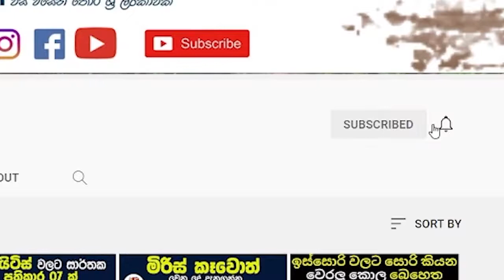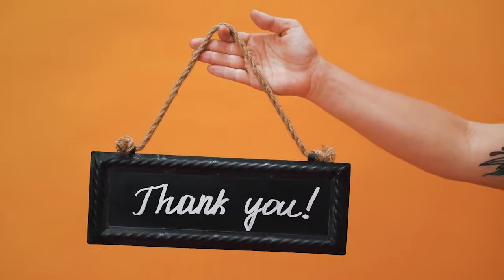දත් කැක්කුම වලක්වන විශ්මිත බෙහෙත් sinhala eheth | ath beheth | srilanka | medicine | dath kekkuma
🔺🔺🔺ඔබට හෝ ඔබගේ සමීපතම කෙනෙකුට වකුගඩු ගල්​ තියෙනවා නම් අපි කරපු වකුගඩු ගල්​ වලට 100% හරියන බෙහෙතක් ගැන​ වීඩියෝ එක අනිවාර්‍යෙන්ම බලන්න​.ලින්ක් එක පලවෙනි කමෙන්ට් එකේ දාල තියෙනවා.
🔺🔺අපි ලංකාවට​ ඩොලර් ගෙන්න බලාගෙන පිටරට ඕඩියන්ස් වලට අලුත් චැනල් එකක් පටන් ගත්තා..ඒක සබ්ස්ක්‍රයිබ් කරගෙන අපිට උදව්වක් දෙන්න​​.ඒකේ අපි පලකරන්නේ මෝටිවේශන් වීඩියෝ ...ඔයාලා ඉන්න තැනෙන් අඩියක් හරි උඩට එන්න ඒ චැනල් එක​ උදව් වේවි. මානසිකව වැටුන වෙලාවක මනස ආයේ නිරවුල් කරගන්න ඒ චැනල් එක​ උදව් වේවි..ලින්ක් එක​ මෙන්න​.​👇👇👇

🔺🔺ඩ්‍රොප්ශිපිං,ඔන්ලයින් ෆීල්ඩ් එකේ දැනුම සහ බිස්නස් වලට අවශ්‍ය සියලුම​ දැනුම වගේ  වැදගත් කරුනු හුවමාරු කරගන්න අපි සුපිරි එකමුතුවක් ෆේස්බුක් එකේ හදලා තියෙන්නේ.ceylon business club.මේ ලින්ක් එකෙන් එකතු වෙන්න හැමෝම​​.👇👇

🔺🔺ටෙලිග්‍රෑම් ගෲප් එකට මේ ලින්ක් එකෙන් එකතු වෙන්න​👇👇.
සිලෝන් ප්‍රයිඩ් අපි උත්සහයක් දරනවා නිරෝමත් ශ්‍රීලංකාවක් බිහිකරන්න. ඒ සදහා වීඩියෝ මාධ්යයෙන් ප්රයෝජනවත් වීඩියෝ අපි ඉදිරිපත්කරනවා සතිපතාම. මහරගම පිළිකා රෝහලට යන රෝගීන් ගනන අපි කොහොම හරි අඩුකරන්න උත්සහ කරන්වා.ඒ සදහා වසවිසෙන් තොර දේශීය දේවල් අපේ චැනල් එකෙන් වගේම ෆේස්බුක් පේජ් එකෙනුත් ප්රමෝට් කරනවා. මේ උත්සාහයට ඔබගේ සහයෝගය බලාපොරොත්තු වෙනවා. වීඩියෝ එකට ලයික් එකක් දාල සහයෝගය ලබා දෙන්න.ඔබේ අදහස් කමෙන්ට් කරන්න අමතක කරන්න එපා..

We as ceylon pride strive to create a prosperous nation. For that, we present useful videos through video media every week. We promote non-toxic local products on our channel as well as on our Facebook page. We look forward to your support in our efforts. Like and join our Facebook page .It's a lot of important information posted daily

ඔබත් වසවිසෙන් තොර නිශ්පාදනයක් හදන හෝ ශ්රීලාංකික අනන්යතාවය විදේශ විනිමය උපයන මට්ටමට ගෙනයා හැකි අයෙක් නම්...ඔබගේ වෙලද දැන්වීම ඉතාම අඩු මිලට වැඩිම ප්රතිපල ලැබෙන සේ ප්රචාරය ගැනීමට දැන්ම විමසන්න.අවස්ථා සීමිතයි..

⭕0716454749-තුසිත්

අපගේ ෆේස්බුක් පිටුවටත් ලයික් කරලා ජොයින් වෙන්න.වැදගත් තොරතුරු රාශියක් එහි පලකරනවා දිනපතාම.

ඊලග ව්ඩියෝ එකෙන් ලගදීම හමුවෙමු.